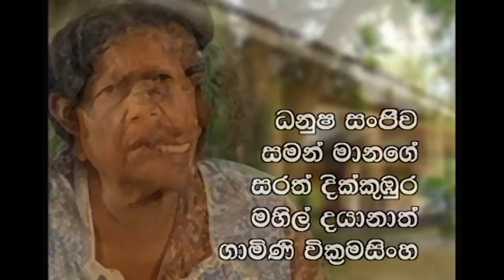Ramya Suramya (රම්‍ය සුරම්‍ය) | Episode 33 | Sinhala Teledrama | Ananda Abeynayake Productions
🎥2003  වර්ෂයේදී  වසරේ හොඳම ටෙලිනාට්‍ය ඇතුලු සම්මාන 10 හිමි කරගත් "රම්‍ය සුරම්‍ය" ටෙලි නාට්‍ය..